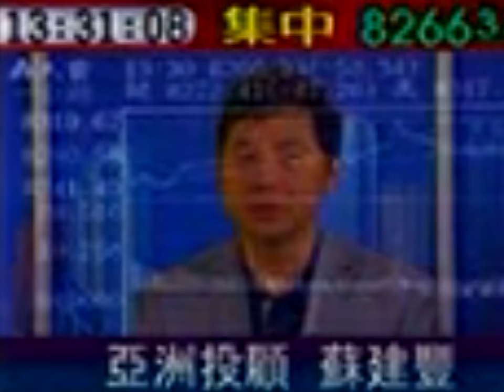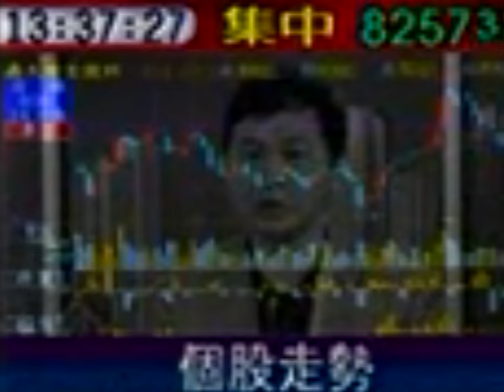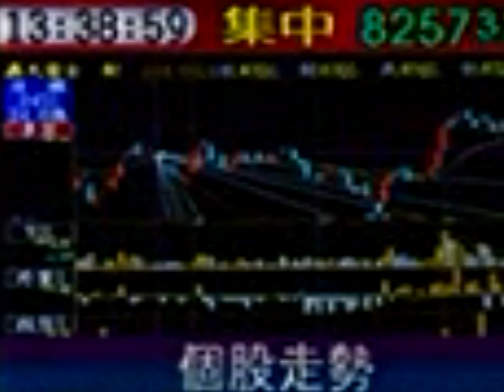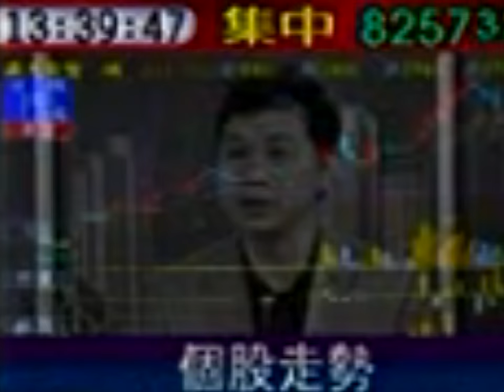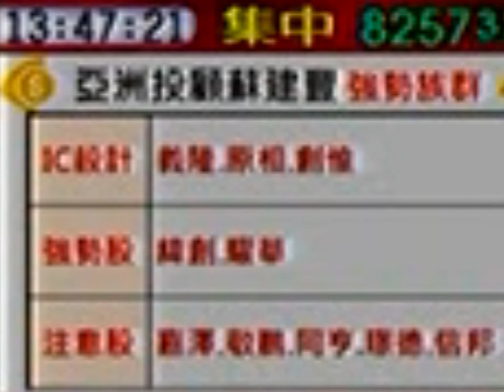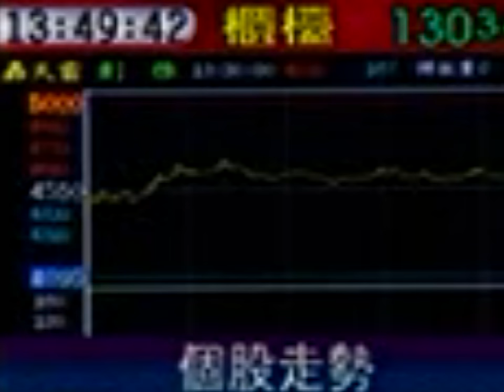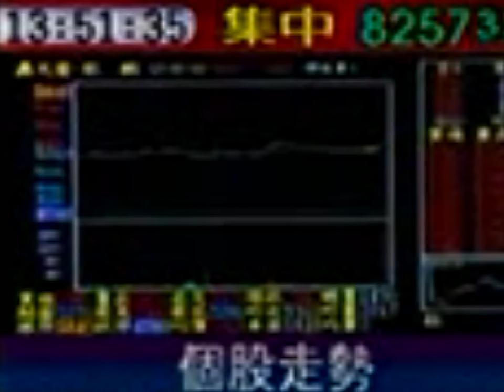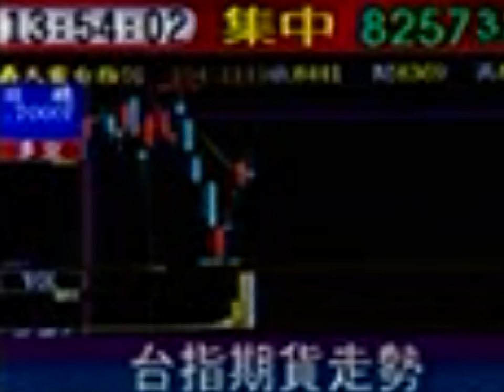股期龍哥 MOD57台寰宇財經台—台股線上2015/12/18